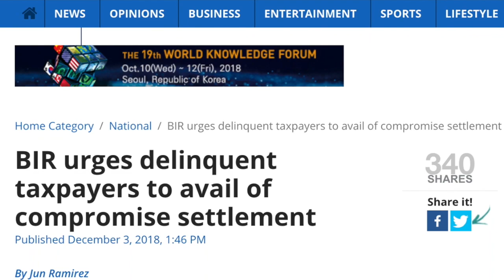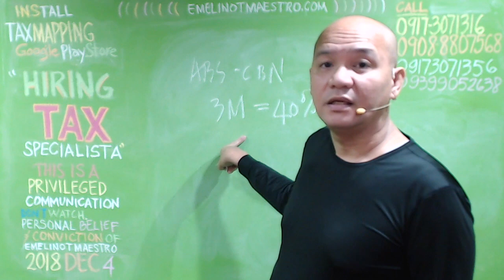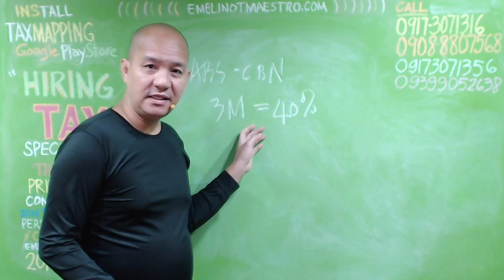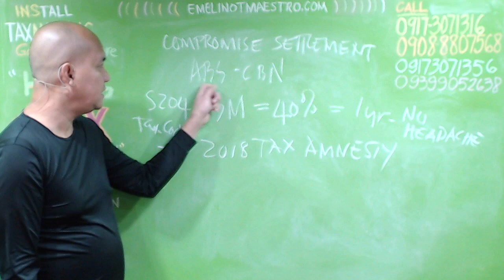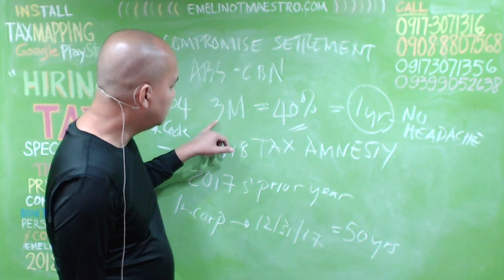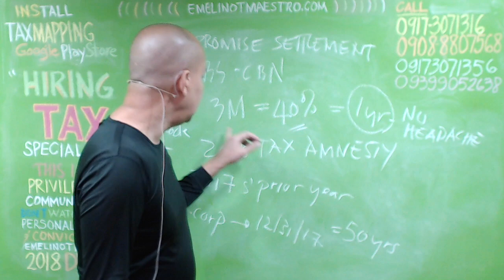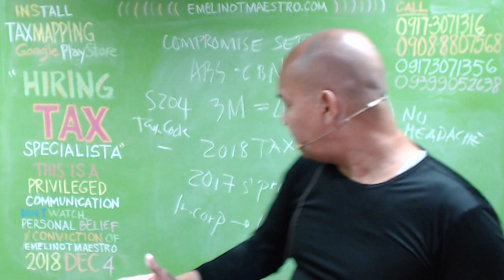BIR Diversionary Tactic, 2018 Tax Amnesty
The much-awaited tax amnesty early next year may be delayed if Congress will not pass it together with the automatic exchange of information and the lifting of bank secrecy for taxation purposes as part of the proposed tax reform package 1B.

“We will see what the final version is going to be. But honestly we really need that partner measure,” Finance Secretary Carlos G. Dominguez III told reporters last week.

“The problem with the bicam is the fact that our original proposal is not completely adopted and it is very necessary for us, we believe, that the law on bank secrecy be relaxed in cases where there is a suspicion. As I’ve mentioned, this is not being requested frivolously. If there’s a law for us to collect a tax and then you don’t give us the tools to do it, then it will be very difficult for us to do it,” Dominguez said.

“If there was no such limitation on the bank accounts, the Mighty case might have been solved earlier,” the finance chief added, referring to the tax evasion charges filed last year against the homegrown cigarette manufacturer, which had used fake cigarette tax stamps to evade payment of the correct taxes.

“And you know that [tax settlement with Mighty] was P30 billion. [But] we do not know how much is out there. For all you know, that P26-billion [tax evasion cases filed against Mighty] is really small in comparison to what is being hidden. So that’s why it’s very necessary to relax bank secrecy for tax purposes,” he said.

Dominguez earlier also warned that the government stood to lose P15 billion in additional revenues if Congress would not include the automatic exchange of information and the bank secrecy relaxation.

Tax reform package 1B covers the tax amnesty and other tax administration measures, including higher motor vehicle user’s charge, which were removed by the Senate from the version of the first tax reform package passed by the Lower House last year.

Dominguez had said that the government was planning to implement the tax amnesty by April next year to coincide with the deadline for the filing of income tax returns

Call Emelino T Maestro 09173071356